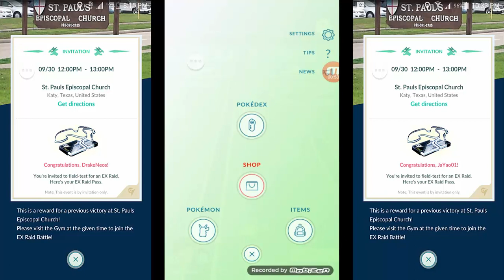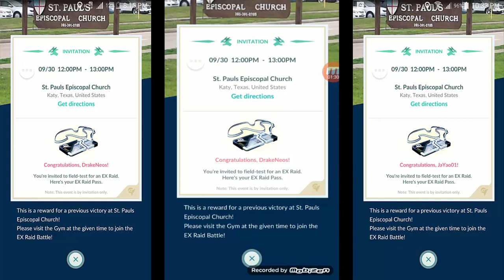Pokemon Go: 2nd Wave Ex Raid Passes!!!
Logged into my main and secondary account got 2 Ex Raid Passes for this weekend. Now I have to drop all of my plans just to attend that one hour of raiding. Hoping to get another Mewtwo!!!